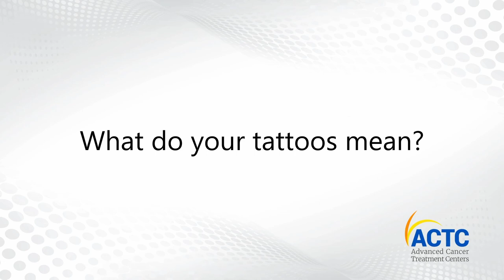Sharon White's First Tattoo at 70!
Our patients have some of the most fascinating stories. Sharon White got her first tattoo when she turned 70 years old. She liked it so much, she even went back the following year for another!

Sharon is a prime example of someone who lives life to the fullest, regardless of how hard things can get.

 This story is just a short glimpse into her heroic journey.